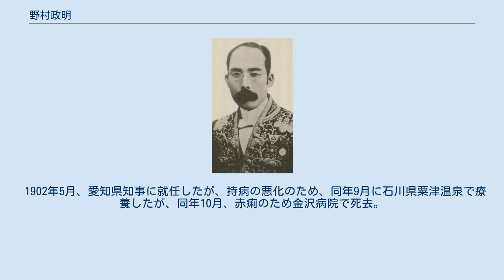野村政明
野村政明 野村 政明（のむら まさあき、1854年4月20日（嘉永7年3月23日）- 1902年（明治35年）10月2日）は、日本の内務官僚、政治家。
県知事。
旧名、市来七之助。
正式名は市来政明。
 薩摩藩士の子として鹿児島郡上瀧尾町で生まれる。
開成所で英書を、藩儒者から漢籍を学んだ。
 1875年に上京し、芝の近藤塾（攻玉塾）、さらに明治11年に慶應義塾に入学して藤田茂吉などと共に英学などを学んだ。
西郷隆盛と西南戦争に従軍して生還。
野村忍助と共に再度、慶應義塾に入り、福澤諭吉の推薦で元吉秀三郎を紹介され、新聞事業の準備にあたった。
 1882年、鹿児島新聞社社長に就任。
以後、鹿児島県会議員、鹿児島県地方衛生委員などを歴任。
1887年1月、愛媛県書記官に任官。
以後、内務省参事官、宮城県書記官、鹿児島県書記官などを歴任。
 1894年9月、鳥取県知事に就任。
前年の水害の復旧事業、伝染病の救護事業を推進した。
1896年4月、拓殖務省南部局長に転じ、さらに台湾事務局長を務めた。
1898年10月、和歌山県知事となる。
以後、岐阜県知事、宮城県知事、石川県知事を歴任。
 1902年5月、愛知県知事に就任したが、持病の悪化のため、同年9月に石川県粟津温泉で療養したが、同年10月、赤痢のため金沢病院で死去。